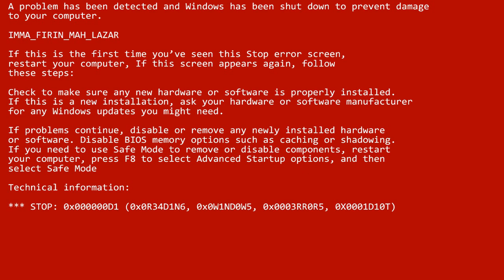Leafy Elimination has RSOD